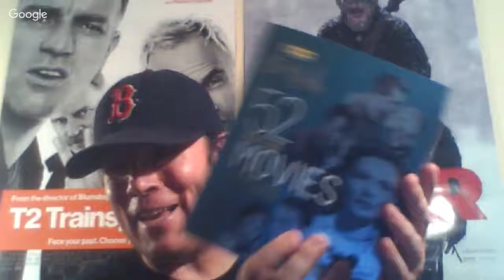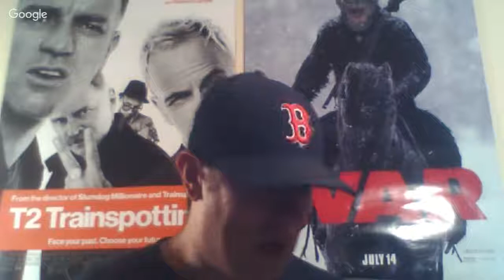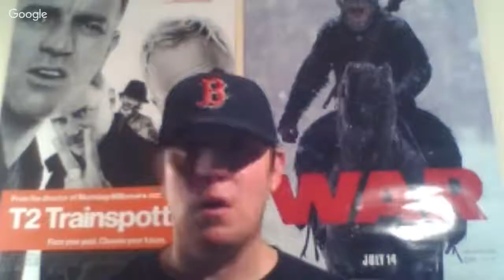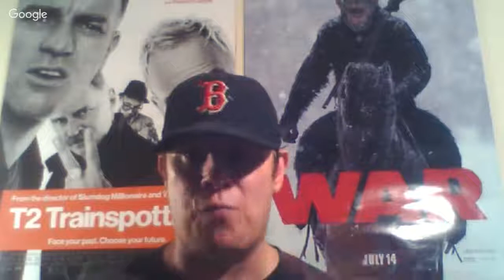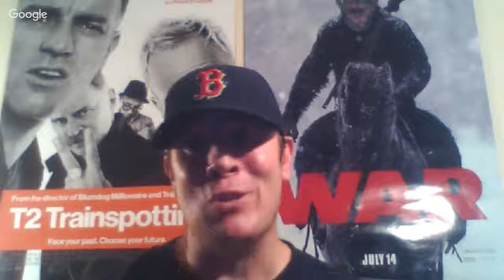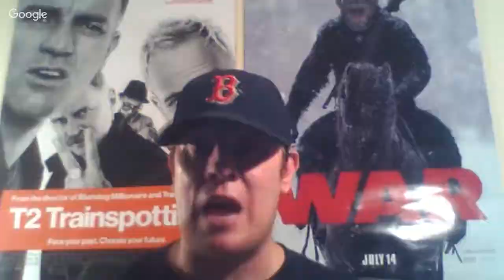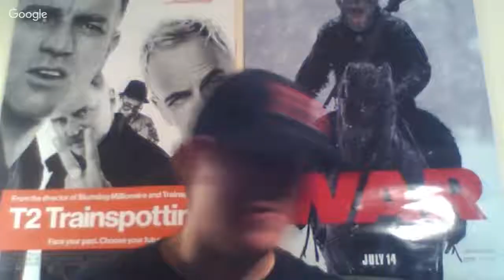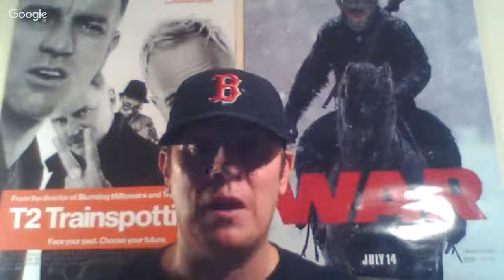The 52 Must See Movies and Why they Matter: Metropolis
Steven Billings and I, Dan Skip Allen,  will be discussing Metropolis and why it's an essential film for everyone to see.